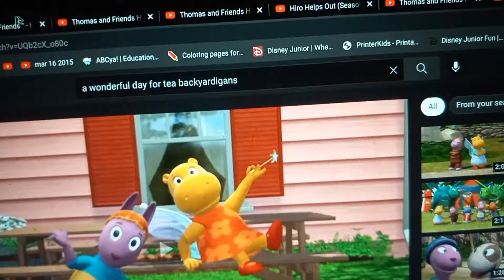A Wonderful Day For Tea 🍵 Music 🎶 Video 📹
I got to do something today.